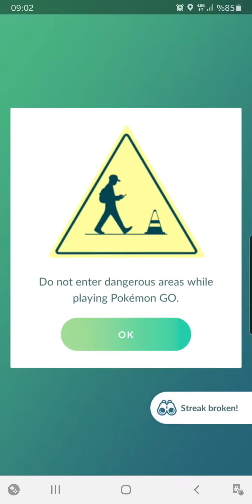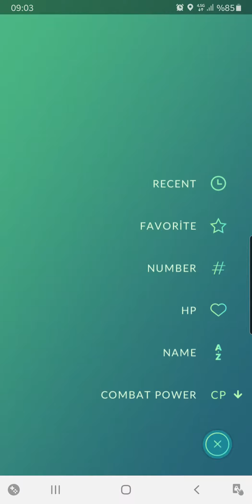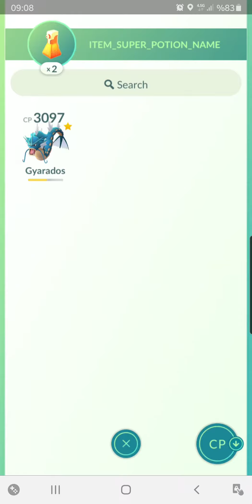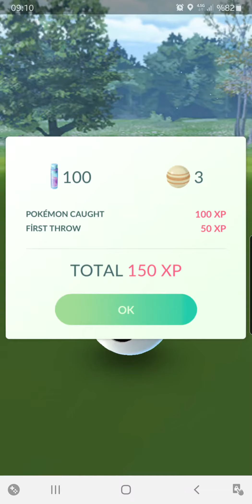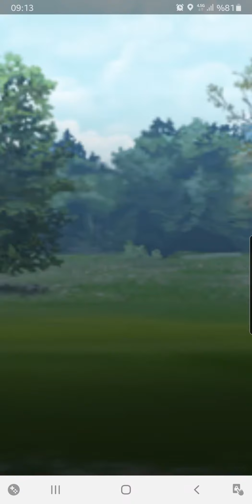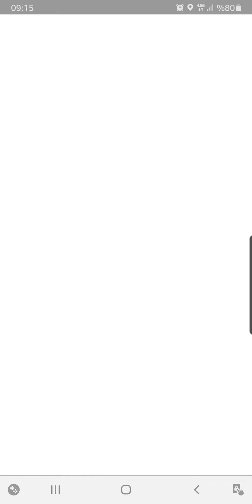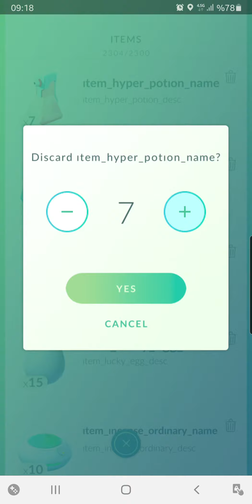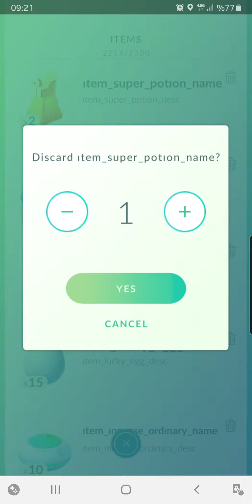Lets catch some pokemons, Fight Rocked Team, Put Pokemon to Gym, Send and get Gift to/from Friends